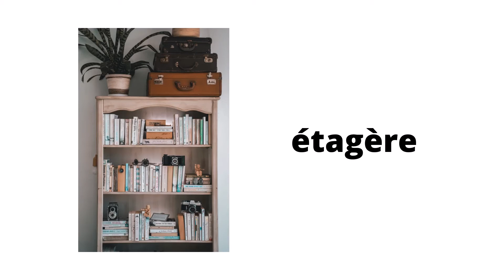comment faire une décoration murale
décoration de vos mur de salon ,chambre...